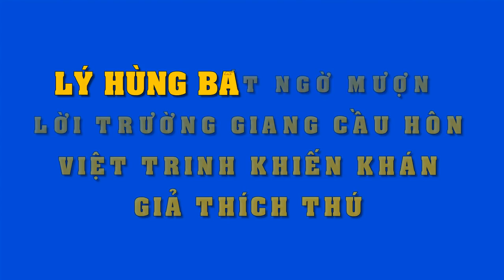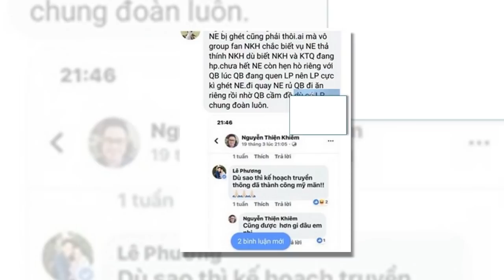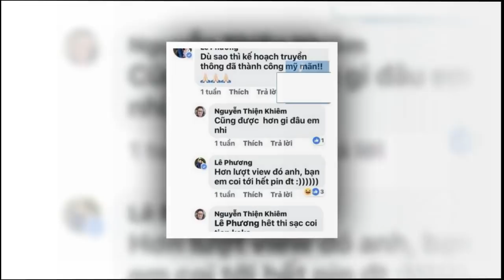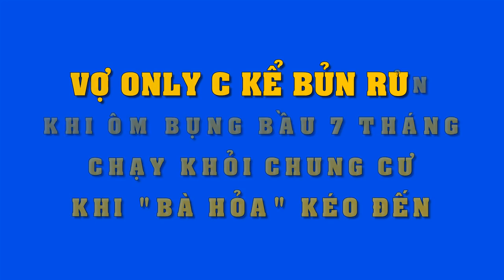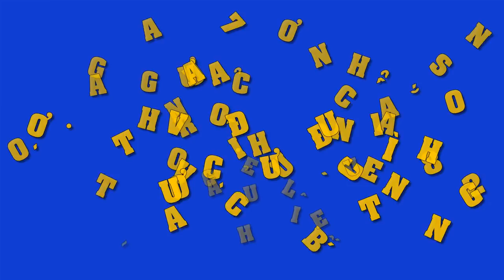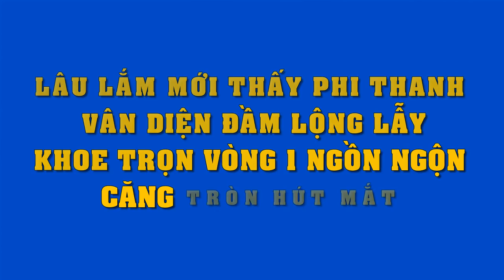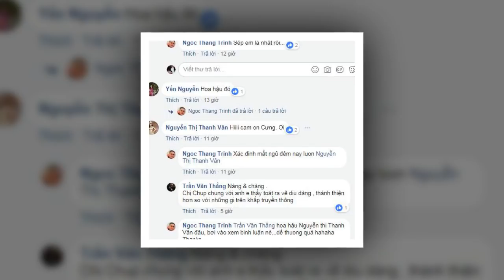"Mượn" lời Trường Giang công khai "cầu hôn" Việt Trinh,Lý Hùng khiến dân tình "ngỡ ngàng"